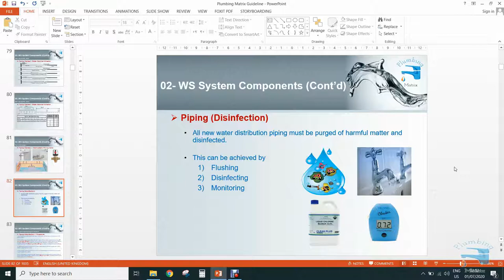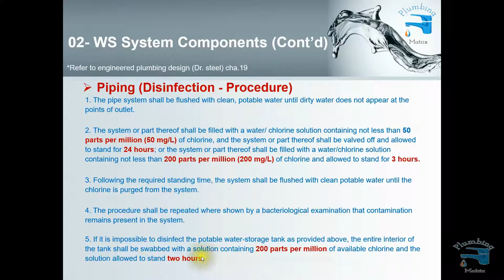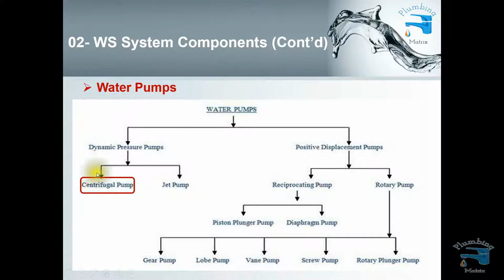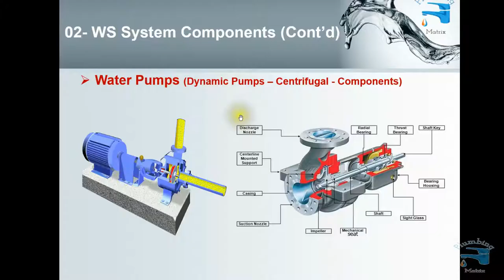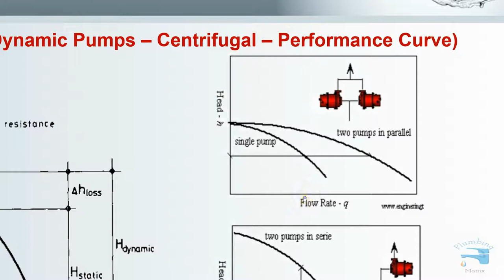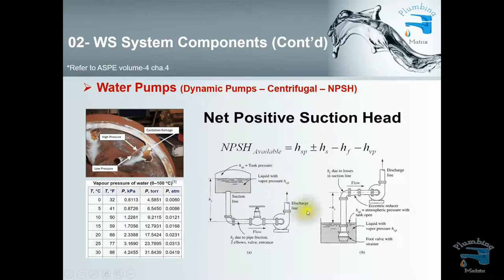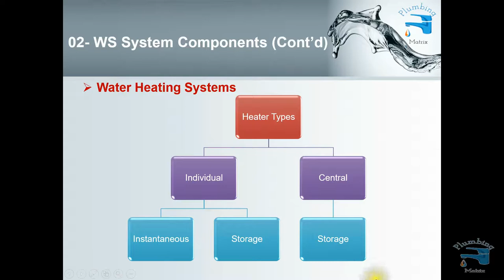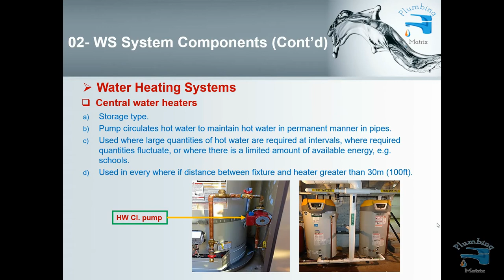Water Supply Systems - Lecture 05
In this lecture you will know water supply systems component and design